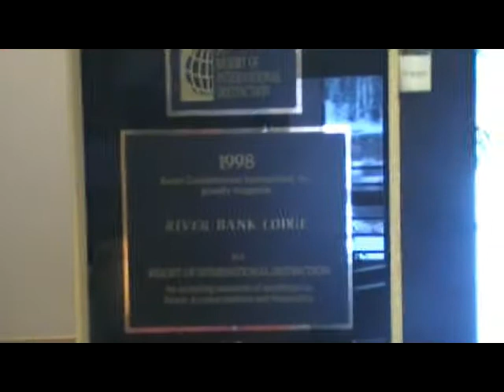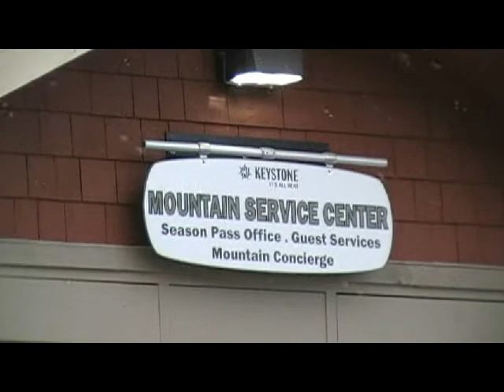robert i janusz w keystone.avi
keystone ,lysy w keystone  .uszaty70